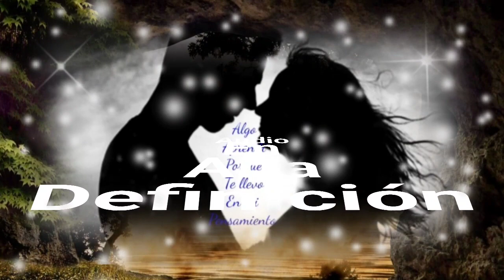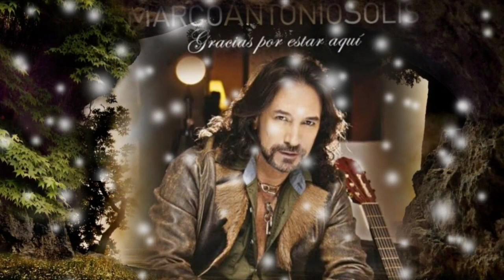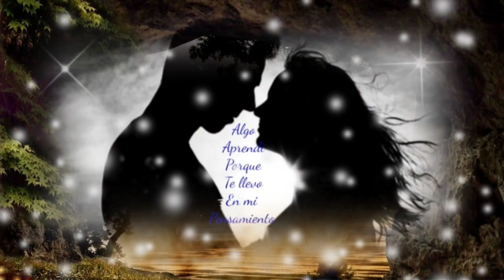CUANDO TE ACUERDES DE MÍ RECUERDA QUE PIENSO EN TÍ - MARCO ANTONIO SOLÍS (serge djbcmx)